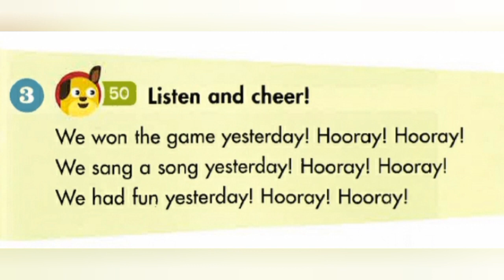Happy Campers 5 Unit 8 Lesson 4